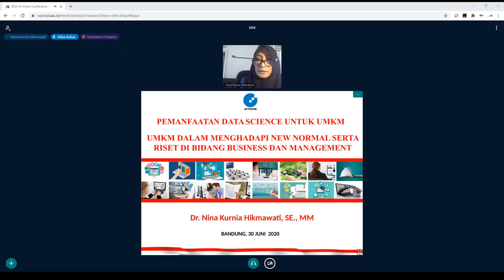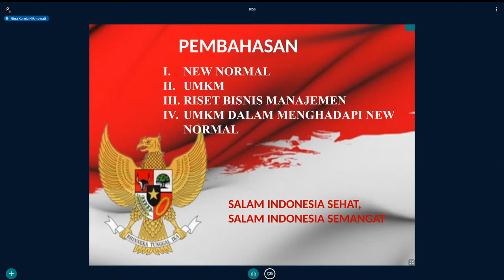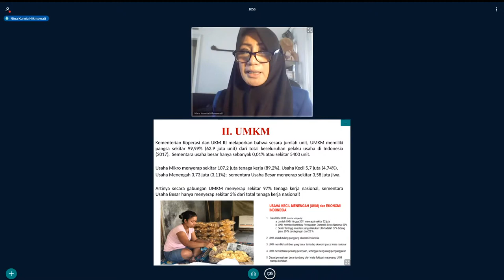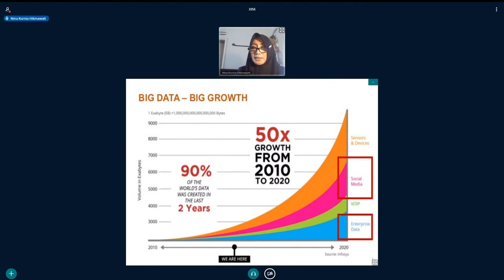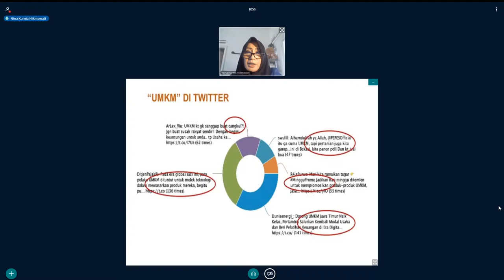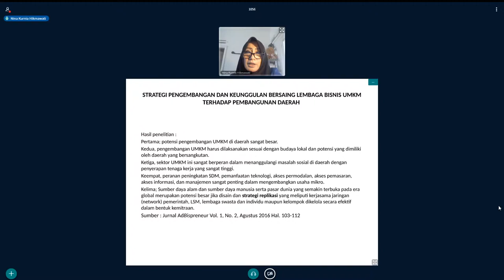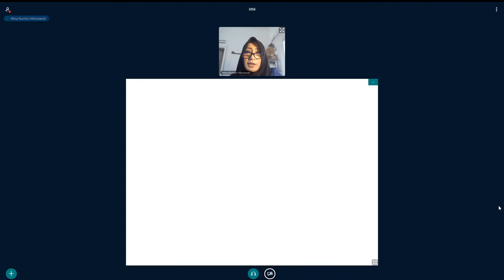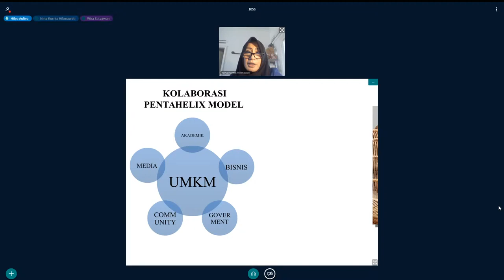UMKM dalam menghadapi New Normal- Dr. Nina Kurnia Hikmawati APTIKOM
Roundtable UMKM #01
Pemanfaatan Data Science untuk UMKM

Saat sektor usaha berbasis online makin menjamur di pandemi ini, UMKM yang bergantung langsung pada masyarakat sehari-hari tentunya mempunyai keuntungan yang terbalik. Dengan situasi 'new normal' yang makin sering dibicarakan, bisnis-bisnis besar hingga UMKM pun mau tidak mau harus ikut beradaptasi, salah satunya adalah dengan memanfaatkan Data Science.

Di Roundtable UMKM perdana ini kita akan membicarakan tentang apa itu 'new normal' untuk pelaku UMKM, dan bagaimana cara menghadapinya dari sisi UMKM dan juga konsumer. Serta teknik data science untuk analisa dan trending produk menggunakan Python. Akan dibahas juga peluang bisnis dan strategi bisnis di new normal dari berbagai sektor.

🔅 Narasumber :
🗣️ Dr. Nina Kurnia Hikmawati
(Sekjen 1 Bid. External Aptikom)
Pembahasan : UMKM Dalam Menghadapi New Normal Serta Riset di Bidang Business dan Management

🗣️ Ir. Wira Satyawan, CISA, CISSP
(Teknopreneur, Advisor Startup IT dan AI Nasional, Former Schlumberger Security Manager Middle East and Asia)
Pembahasan : Peluang Bisnis dan Strategi Bisnis New Normal

🗣️ M. Octaviano Pratama, S.Kom., M.Kom
(Co-founder BISA AI dan Pengusaha Kedai Kopi)
Pembahasan : Data Science untuk Analisis Produk dan Trending Product